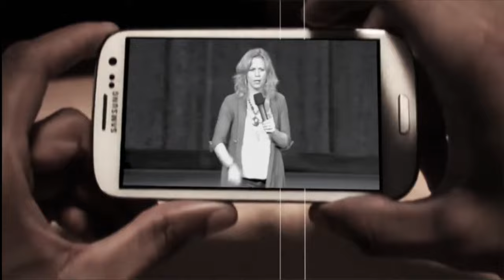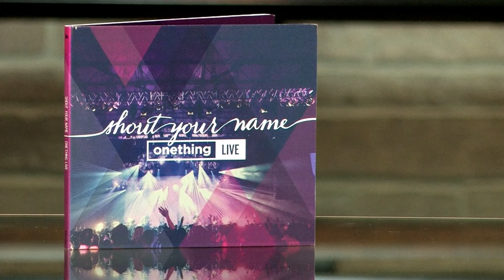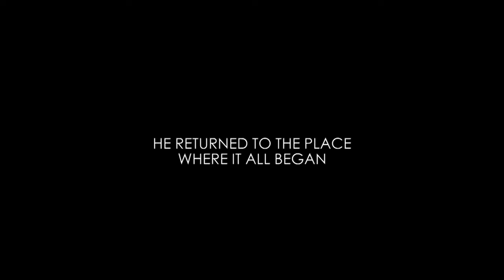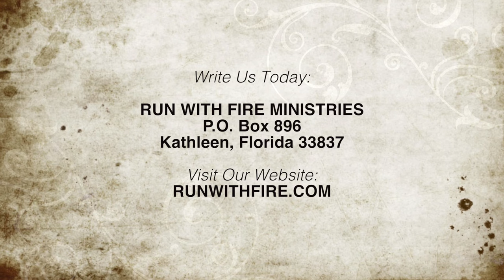All Together Now | Episode # 21 | Laura Hackett with Roy & Melanie Fields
In this episode Roy Fields interviews IHOP (International House of Prayer) Worship Leader Laura Hackett Park. Laura recorded Roy’s song “In The Presence of Angels” on her latest album with Forerunner Music Label. Laura speaks how important worship is in every generation that precedes the move of God.

All Together Now was a TV Program that was created from 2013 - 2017 and aired on Christian Television Network & TBN’s Church Channel Roy Fields is best known as the worship leader from the Lakeland Revival that took place in Lakeland Florida in 2008.